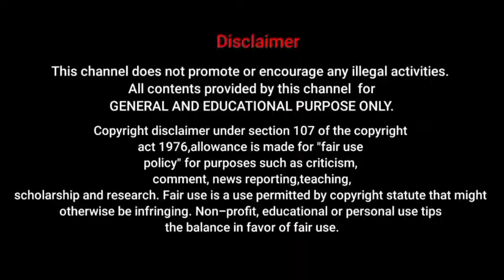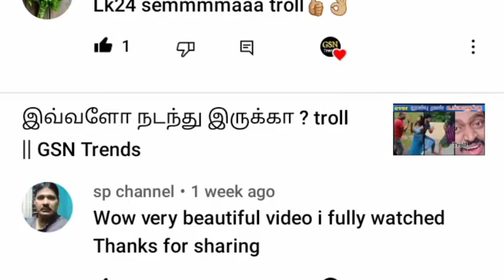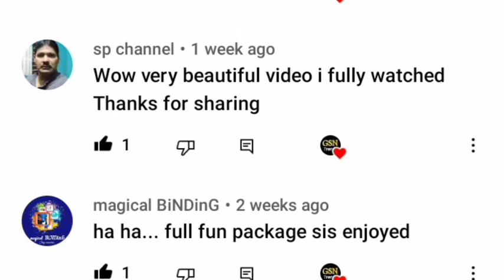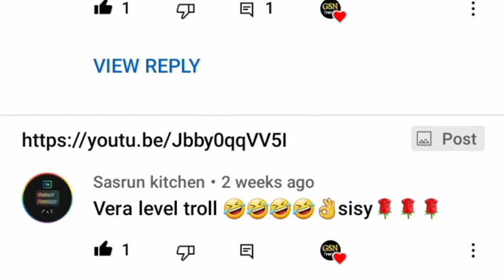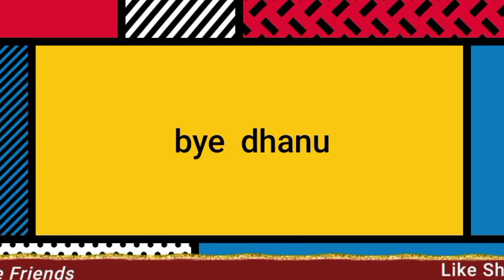இந்தக் கொடுமையை பார்க்கவில்லை என்றால் நீங்கள் வருத்தப்படுவீர்கள் || GSN Trends